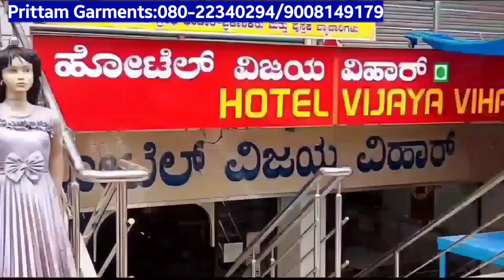chickpet Bangalore Shopping | chickpet wholesale kidswear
Shop Address
Prittam Garments Shop
No 8, Ground Floor,
S. V. Lane,
Dhaktappa Complex,
Chickpet Cross, Near Vijay Vihar Hotel,
Mamulpet, chickpet
Bangalore -560053